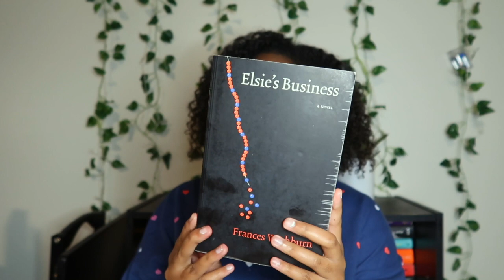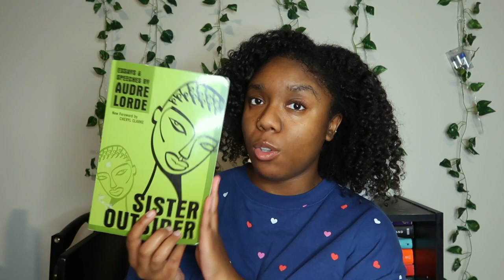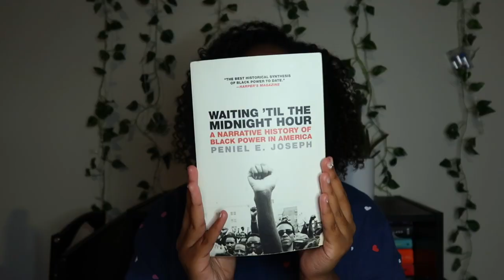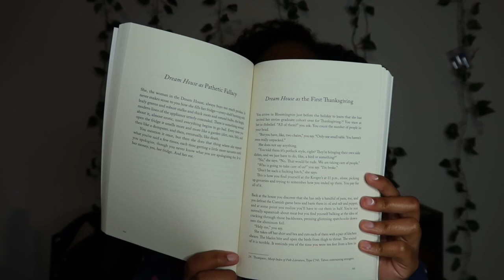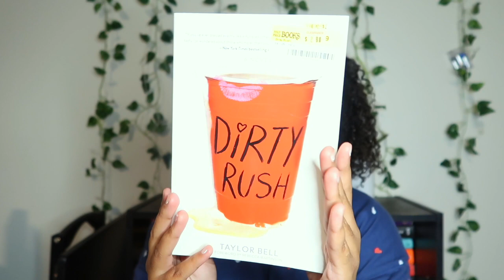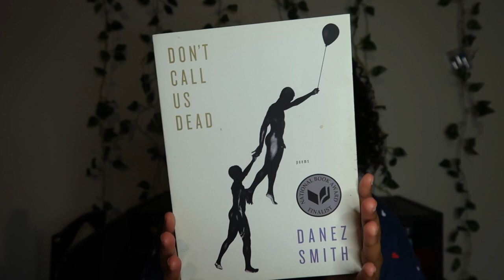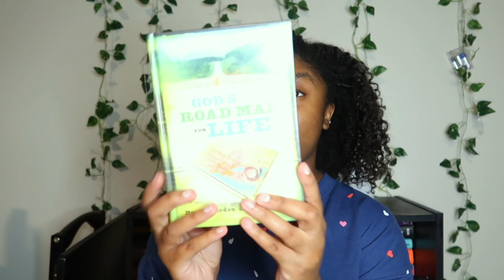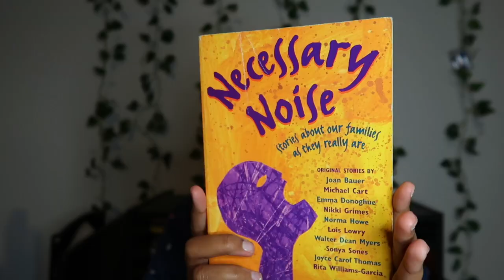My 2022 Bookshelf Tour | Part 2📚